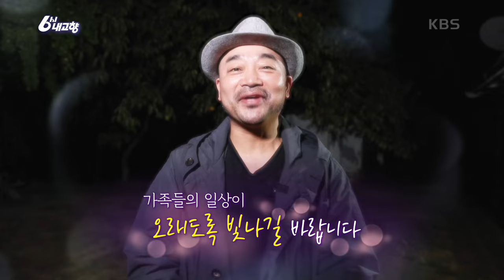잇몸 불편하신 어머니를 위한 효도 밥상🥰 최인선 셰프가 꼼꼼히 알려드립니다 [6시 내고향] | KBS 241011 방송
[출장! 내고향 요리사] 어머니와 함께라면